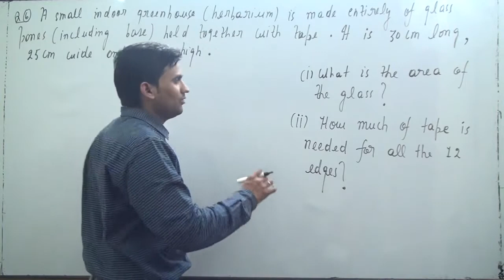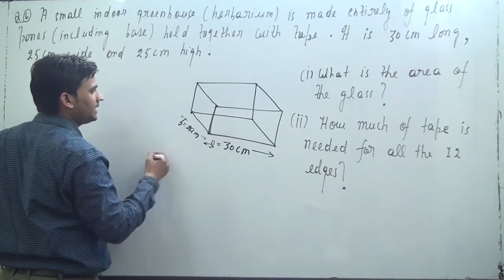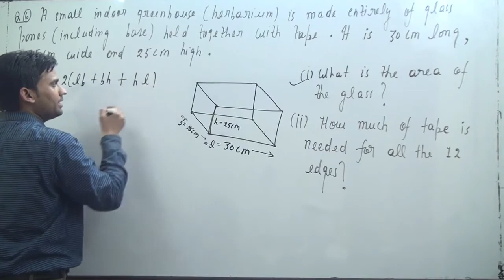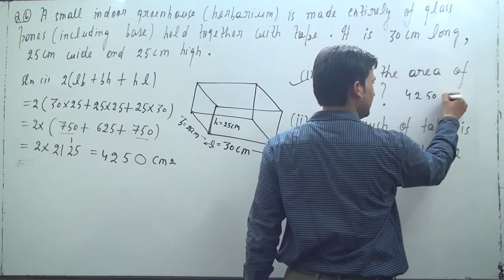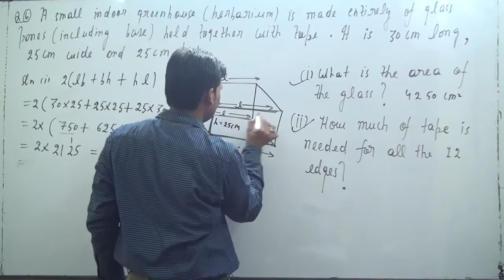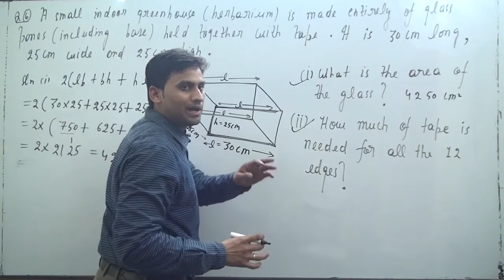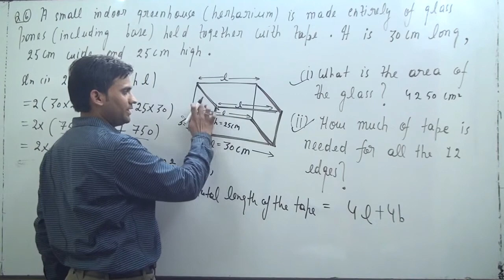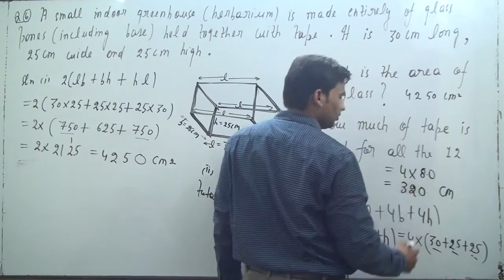A small indoor greenhouse (herbarium) is made entirely of glass panes (including base) held togeth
A small indoor greenhouse (herbarium) is made entirely of glass panes (including
base) held together with tape. It is 30 cm long, 25 cm wide and 25 cm high.
(i) What is the area of the glass?
(ii) How much of tape is needed for all the 12 edges?